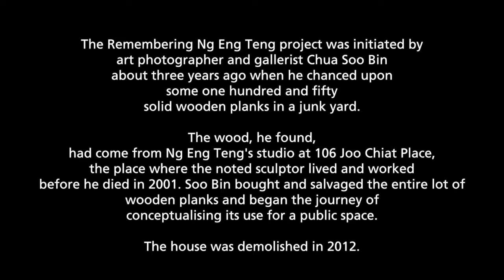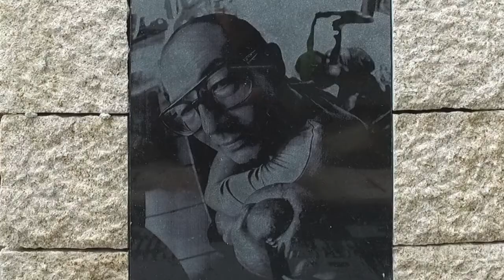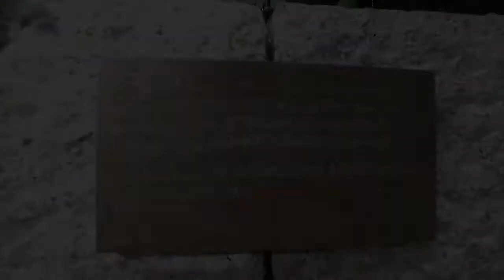The Remembering Ng Eng Teng Project FB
THE REMEMBERING NG ENG TENG PROJECT
The Remembering Ng Eng Teng project was initiated by art photographer and gallerist Chua SooBin about three years ago when he chanced upon some one hundred and fifty solid wooden planks in a junk yard.
The wood, he found, had come from Ng Eng Teng's studio at 106 Joo Chiat Place, the place where the noted sculptor lived and worked before he died in 2001. SooBin bought and salvaged the entire lot of wooden planks and began the journey of conceptualising its use for a public space.
The house was demolished in 2012.
As institutional support could not be found, a decision was made to install a smaller version of the memorial sculpture in the garden of SooBin's home at East Coast Road as an interim measure.
It is accessible to members of the art community, students and interested members of the general public by prior arrangement. A publication accompanies the inauguration with photo documentation and writings by Cheo Chai Hiang and Teo Han Wue.
The inauguration was attended by a small group of friends and associates of Ng Eng Teng on 12 August 2017 at SooBin's residence.
Here is a short clip of an address by T K Sabapathy on the inauguration of the piece.
The Remembering Ng Eng Teng Project Team
Project Initiator : Chua SooBin
Project Advisor : T K Sabapathy
Supporting Team : Cheo Chai Hiang, Seah Kang Chui, Cheryl Sim, Mervin Tan